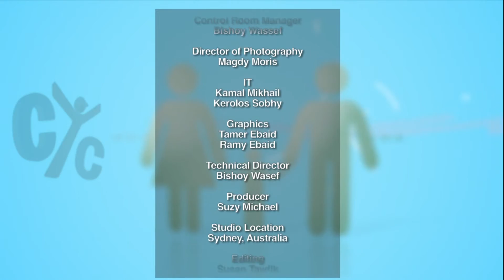Positive parenting: Precise Personality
It's a show that may learn you how to deal with your kids, and how to bring them up in the right way.
Its episodes will talk about the different personalities, we talked about the popular personality, and powerful personality, in this episode we will talk about precise personality.

Watch the episodes of Positive parenting only on CYC every Sunday at 07:20 PM NY time, Monday 05:20 PM Sydney time